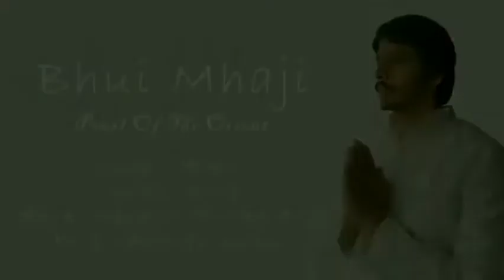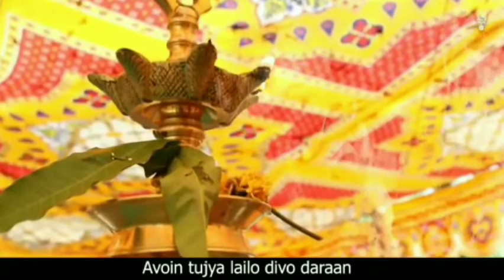Best Time With Best singer of World Konkani music award 2020 11 Part 2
Best Time content
Best Time With Best singer of World Konkani music award 2020
Part 2